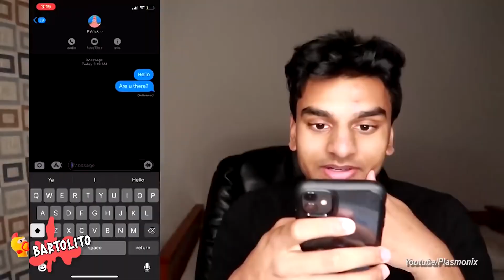5 PATRICIO EXE Captados en Cámara en la Vida Real